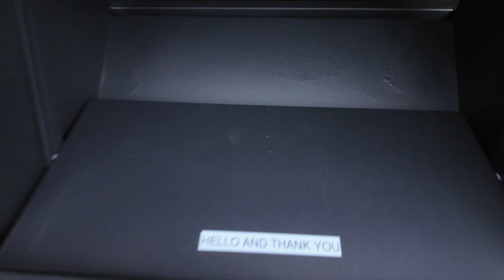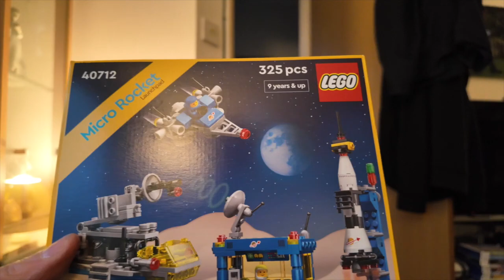DJI Avata 2 Drone Test Flight | Total Ramblings Episode 0036 030424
Test-flying the DJI Avata 2 drone.